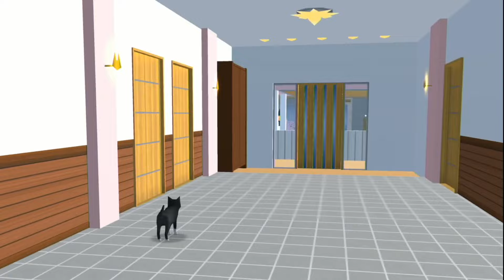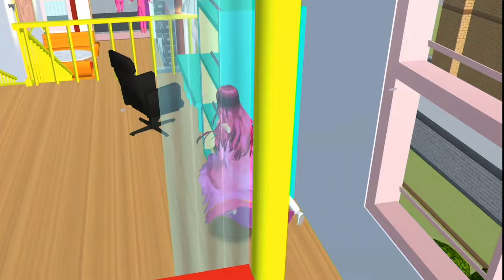Ibu Hamil Pink Vs Ungu! Rumah Pink Vs Ungu!Yuta Mio Celine Panik kena Petir! Sakura School Simulator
Sakura School Simulator Ibu Hamil Pink Vs Ungu! Rumah Pink Vs Ungu! Yuta Mio Celine Panik Daddy kena Petir!Drama Sakura School Simulator Sss Lucu Game
Di video game simulasi main sakura school simulator ini tentang video lucu sakura yuta mio celine panik! Ibu Hamil Pink Vs Ungu! Rumah Pink Vs Ungu! Daddy kena petir

Music
Happy Funny Comedy
Sne4ky adventure
M0nkey Spinning
Bumbly March
Sneaky Snitch
Investigation
Marty Got a plan
Merry Go
Artist
Title: Funny Play
Artist:Chiro
Sound:JMJ
Title:Yummy flavor
Cute